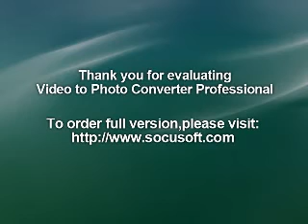999 : 28.10.80 Markthalle Hamburg Germany : UK PUNK LIVE AUDIO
01. Let`s face It
02. Hit Me
03. English Wipe Out
04. Feeling Alright with The Crew
05. Public Enemy N0.1
06. Me & My Desire
07. The Biggest Prize in Sport
08. Fun Thing
09. Hollywood
10. Inside Out
11. The Boys in The Gang
12. Emergency
13. Nasty, Nasty
14. Homicide
15. My Street Stinks
16. Boile